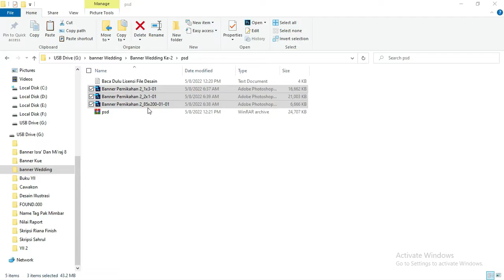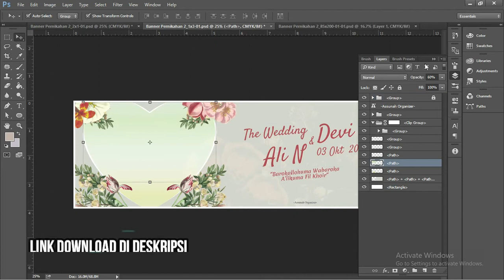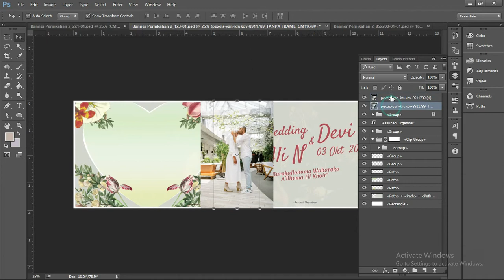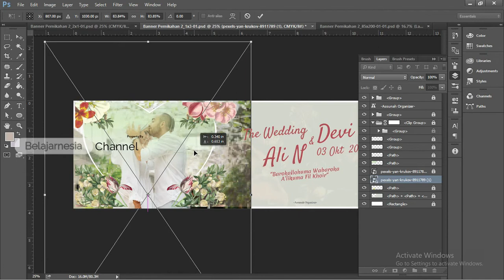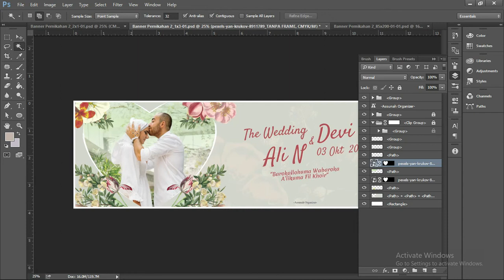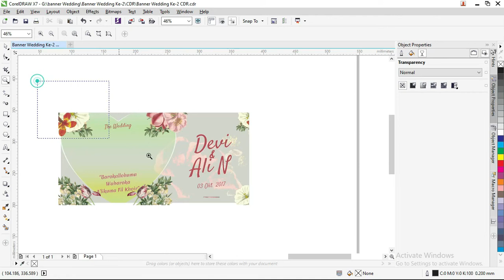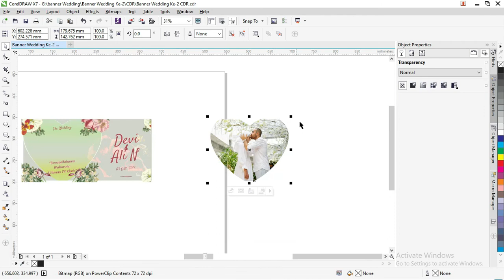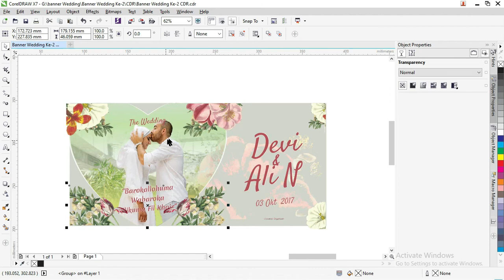[Free .CDR & PSD 02/07] : Download Desain Spanduk Wedding CDR CorelDraw Gratis